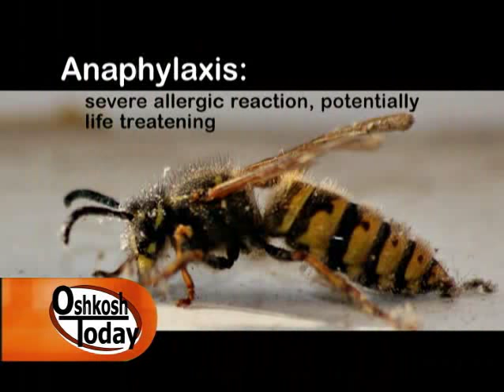Bee Stings and Allergies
Dr. Anita Gheller-Rigoni from Aurora Health Center in Oshkosh discusses bee stings and allergies; symptoms and treatment options.